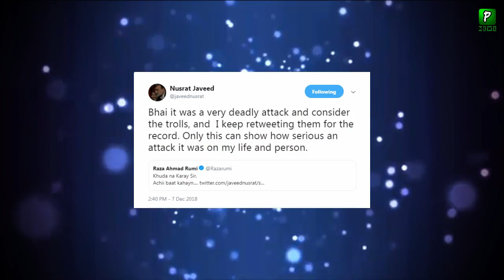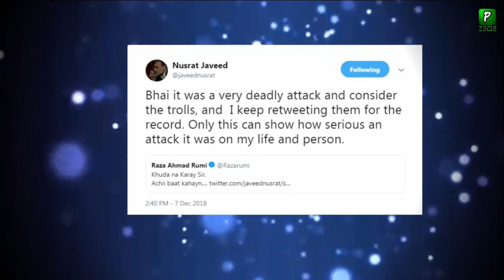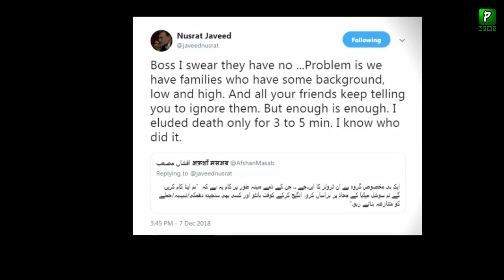نصرت جاوید کا عمران خان پر الزام عمران خان نے مجھے قتل کرنے کی کوشش کی ہے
Nusrat Javed Talking About Prime Minister Imran Khan